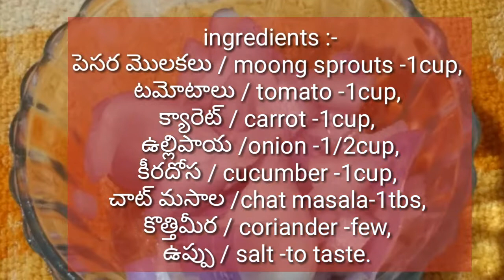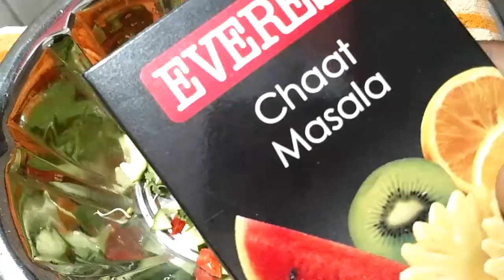Healthy moong sprouts salad / పెసర మెులకలు సలాడ్